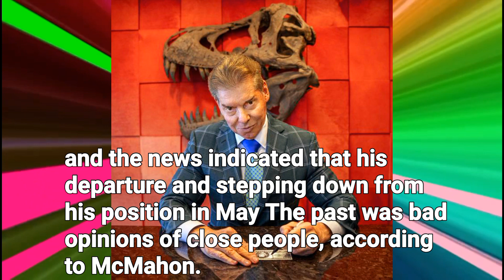WWE Raw 26 December 2022 highlights- wwe RAW 26/12/2022 Highlights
WWE Smackdown 23 December 2022 highlights- wwe SMACKDOWN 23/12/2022 Highlights
WWE Raw 10 January 2022 highlights- wwe Raw 10/01/2022 HighlightsWWE Raw 21 December 2021 highlights- wwe Raw 13/12/2021 Highlights 06WWE Raw 13 December 2021 highlights- wwe Raw 13/12/2021 Highlights WWE Raw 06 December 2021 highlights- wwe Raw 06/12/2021 Highlights #01

WWE RAW 06th October 2021 FUll Highlights HD - WWE Monday Night RAW 04/10/2021 Full Highlights HD

WWE RAW 5th October 2021 FUll Highlights HD - WWE Monday Night RAW 05/10/2021 Full Highlights HD

WWE RAW 4th October 2021 FUll Highlights HD - WWE Monday Night RAW 04/10/2021 Full Highlights HD

wwe
raw
raw highlights
wwe raw
wwe 2021
wwe highlights 2019
wwe 2019
wwe today
nxt
nxt highlights
wwe nxt
wwe live
wwe smackdown
smackdown highlights
wwe wrestlemania
wwe #2021​​​
wwe raw highlights
raw highlights
wwe 2021
wwe smack downs
wwe song
roman reigns
wwe live
wwe new
wwe john cena
john cena
brock lesnar
wwe fight
wwe 2k20
wwe undertaker
undertaker
wwe raw 2021
wwe wrestlemania

the fiend wwe
wwe fiend
wwe super showdown 2021
crown jewel wwe 2021
stomping grounds wwe
wrestlemania 2021
wwe money inthe bank 2021
wwe clash of champions 2021
wwe elimination chamber 2021
wwe march 2021
wwe 2021 royal rumble full match
wwe july 2021
wwe august 2021
wwe extreme rules 2021
wwe extreme rules 2021 highlights
wwe crown jewel 2021 highlights
wwe super showdown 2021 highlights
wwe stomping grounds highlights
wwe nxt
wwe nxt highlights
nxt highlights
nxt
wrestlemania
wwe royal rumble highlights
wwe showdown 2021 highlights
super showdown 2021
wwe stomping grounds
wwe clash of champions 2021 highlights
royal rumble 2021 highlights
wwe money inthe bank 2021 highlights
wwe raw highlights 2021
wwe stomping grounds highlights 2021
aew dynamite highlights
wwe super showdown highlights 2021
wwe elimination chamber 2021 highlights
wwe showdo

wwe smack downWWE Smackdown 22 April 2022 highlights- wwe SMACKDOWN 22/04/2022 Highlights
wwe smackdown live highlights today
wwe smackdown highlight
wwe smack downs highlights today
smackdonlive highlights
wrestling reality
wwe raw
THE WORLD